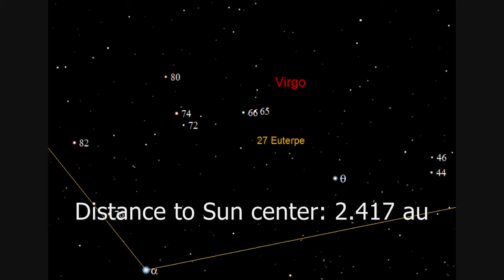Asteroid (27) Euterpe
Asteroid (27) Euterpe is at Opposition in the constellation Virgo on the 10th April.

Magnitude: 9.8
Distance to Earth: 1.415 au
Distance to Sun center: 2.417 au